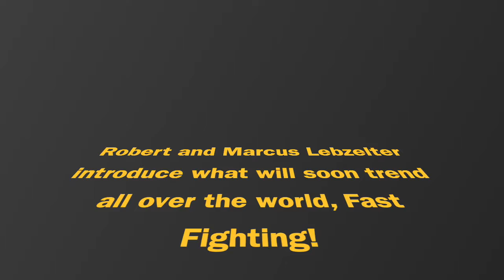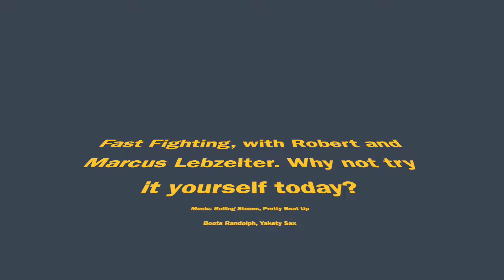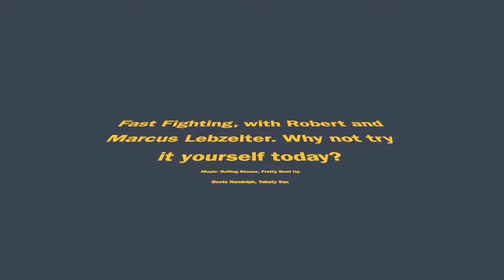Fast fighting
Robert and Marcus Lebzelter demonstrate fast fighting